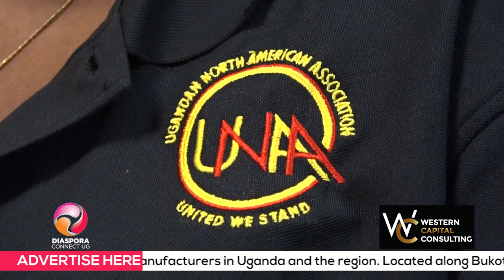BANA'UGANDA E CALIFORNIA BAJUMBIDDE OKWEWANDIISA OKUFUNA NDAGA MUNTU. "NATIONAL ID"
Diaspora Connect Ug. BRINGING YOU CLOSER TO HOME